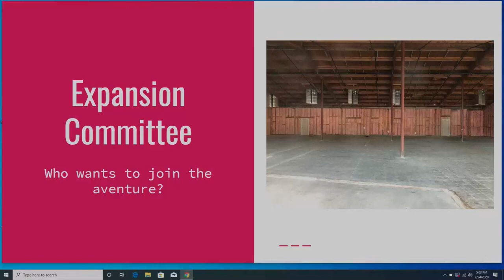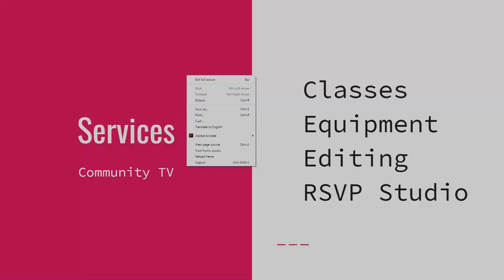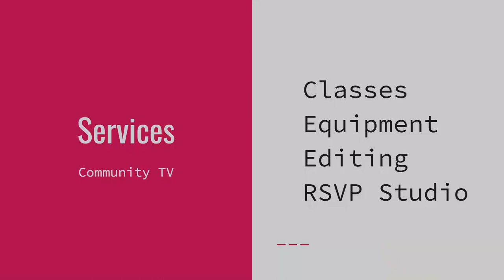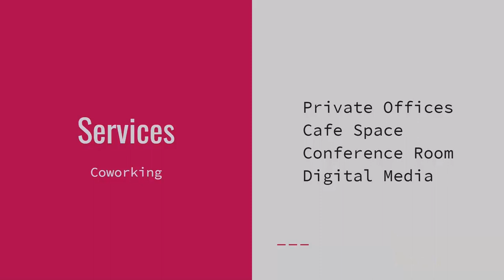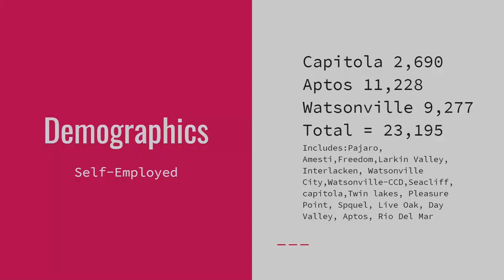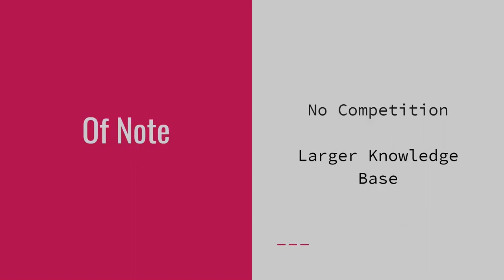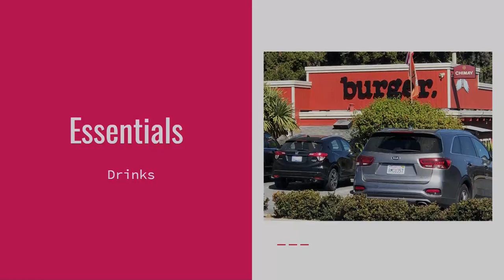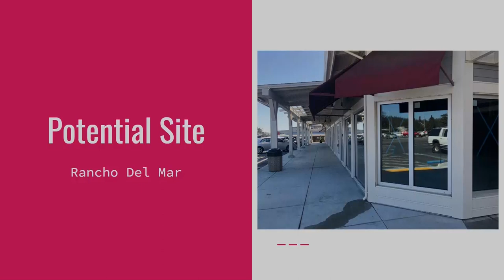Santa Cruz County Community Television Board of Directors 2/24/20